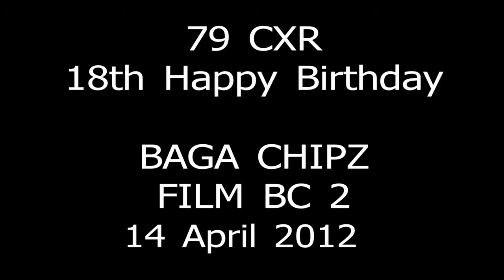Baga Chipz at CXR 18 Birthday Party 12 April 2012 film2.mp4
Baga Chipz at CXR 18 Birthday Party 12 April 2012 film2